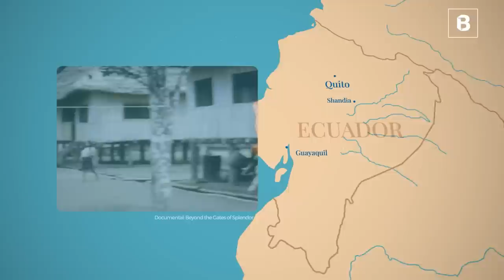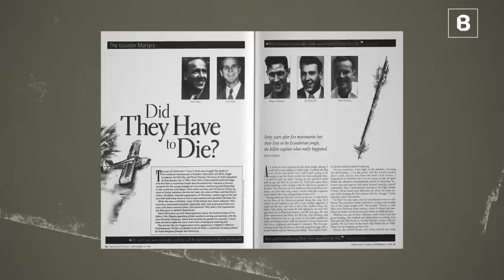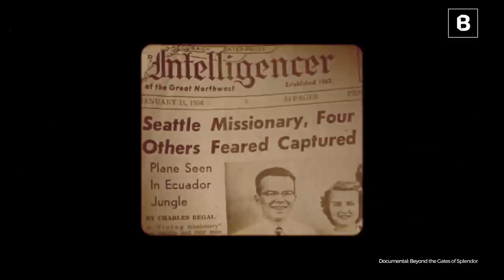El ASESINATO de los 5 MISIONEROS que cambió el panorama de las MISIONES | BITE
Han pasado más de sesenta años desde la trágica muerte de cinco misioneros en Ecuador, pero su historia sigue siendo fuente de inspiración para la iglesia.

SÍGUENOS

CRÉDITOS

Guión: Giovanny Gómez Pérez.
Edición del video: Fernando Ordoñez.
Apoyo gráfico: Julián Gómez.